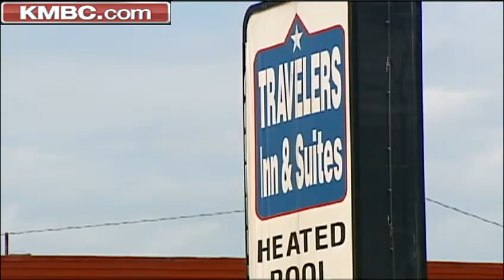Man offers reward in fiancee's slaying at KC motel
KMBC's Haley Harrison talked with Nathaniel Mitchell about a reward he is offering in the death of his fiancee Kassandra Peters.